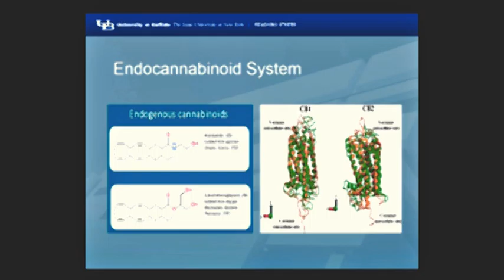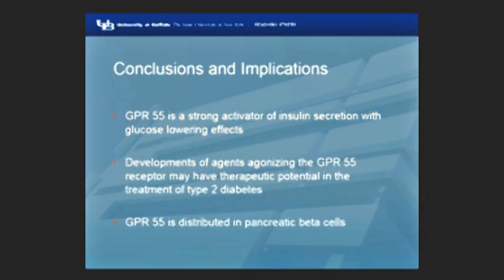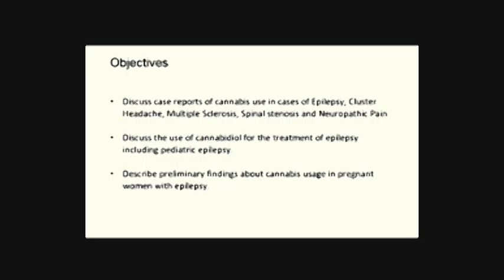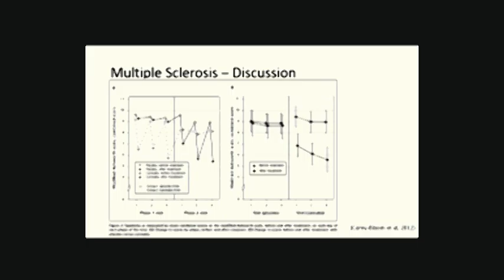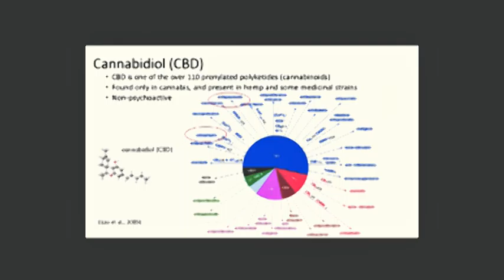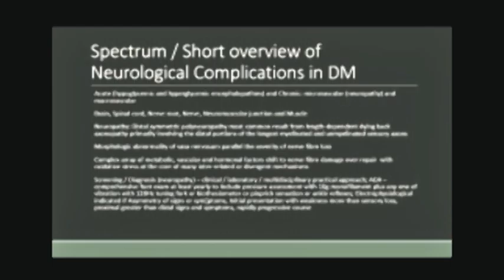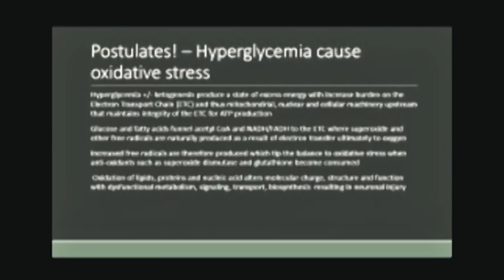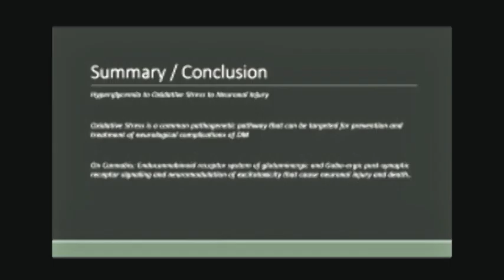3rd Scientific Session DIABETIC NEUROPATHY – THE CLINICAL SYNDROMES UNRAVELLED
DIABETIC NEUROPATHY – THE CLINICAL SYNDROMES UNRAVELLED

Chair: Lorenzo Gordon, MPhil, MD, PhD
Medical Director, CARIMER

Cannabidiol and its effect on pancreatic islets cells
Jeff Lombardo, Pharm D, BCOP | Research Assistant Professor
UB Center for Integrated Global Biomedical Sciences
Translational Pharmacology Research Core
NYS Center of Excellence in Bioinformatics & Life Sci.
University of Buffalo, USA

Cannabis usage in the context of neurological disease: clinical cases and a review of the literature
Amza Ali, MD  |  Consultant – Neurologist         Kingston Public Hospital &  Andrews Memorial Hospital, Jamaica

Neurological complications of Diabetes Mellitus – pathways and postulates
Marie Wiliams, BSc, MB, BS, DM | Consultant Physician            Kingston Public Hospital, Jamaica

The 22nd Annual International Diabetes Conference | 2016
 DIABETES and the NERVOUS SYSTEM:Is there a role for cannabis compounds April 28- 30